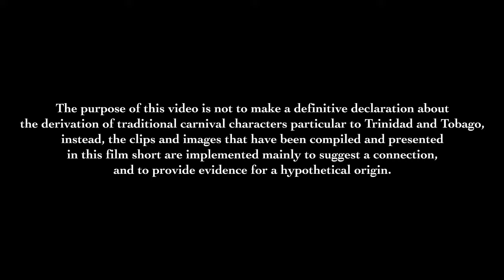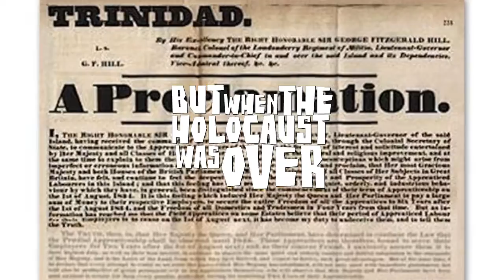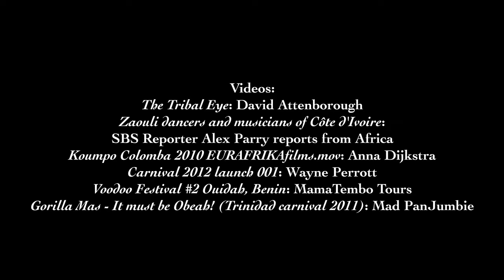Carnival Memory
This short film establishes a connection between African traditions and modern day Trinidad and Tobago carnival.

Images and films used to compile include the following:
The Tribal Eye. (1975). [video] Great Britain: David Attenborough.

Divine Horsemen: The Living Gods of Haiti. (1985). [film] USA: Maya Deren, Cherel Ito, Teiji Ito.

King of Wallpapers, (2017). [Accessed 21 Feb. 2017].

Mojo/Light Force Network Society for Enlightenment, (2013). [Accessed 21 Feb. 2017].

Hamill, T. (2017). [Accessed 21 Feb. 2017].

The Barakat Gallery, (2017). [Accessed 21 Feb. 2017].

[Accessed 21 Feb. 2017].

[Accessed 22 Feb. 2017].

Ballantyne, D. (2017). bamileke tribal mask african artifacts the cameleer inc. [image] Available [Accessed 22 Feb. 2017].

Dijkstra, A. (2010). [Accessed 22 Feb. 2017].

Perrott, W. (2012). [Accessed 22 Feb. 2017].

Zaouli dancers and musicians of Côte d'Ivoire: SBS Reporter Alex Parry reports from Africa